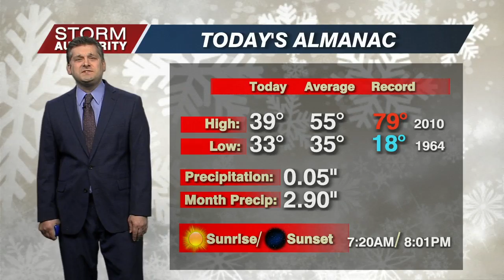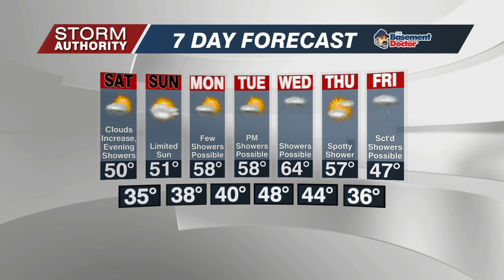Fri 5 PM WX 4-1-22